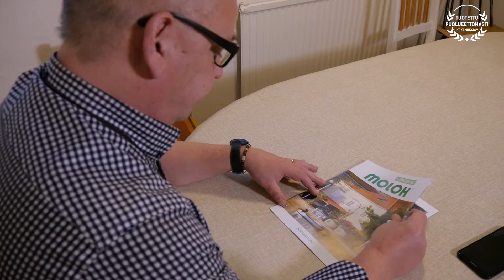Isännöitsijä Buma-Teamin kokemuksia Molok Oy:sta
Isännöitsijä Kimmo Nyman Buma-Teamista kertoo kokemuksiaan Molok Oy:n toteuttamasta jätehuoltoratkaisusta vaasalaiselle taloyhtiölle.

Jos haluat kuulla lisää tuotteistamme, toimintaperiaatteistamme tai kaipaat neuvoja oman jätehuoltoratkaisun toteuttamiseen, löydät lisätietoja ja yhteystiedot